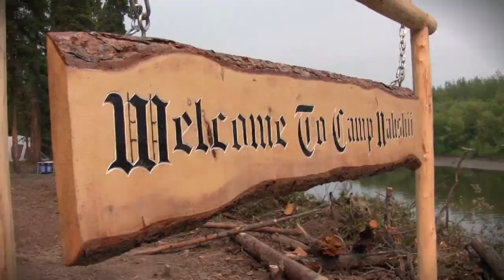TGM "Epic" Promo (1 min)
"Chasing a vision... living a DREAM!" We at This Generation Ministries are passionate about what we do; we endeavor to live an epic lifestyle that is worthy of our King. We pray you catch the passion and join us in reaching Alaska with the hope of Jesus Christ!